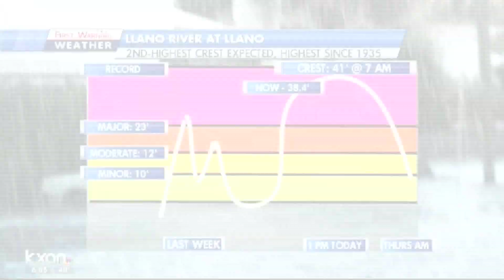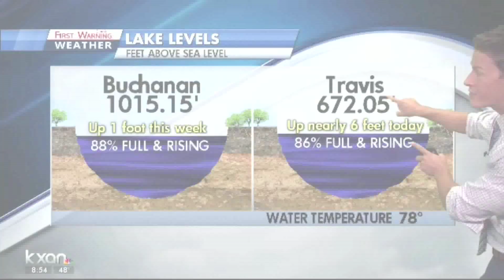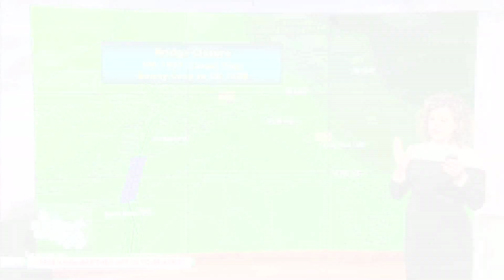Hill Country Flooding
KXAN coverage of flooding in the Llano/Kingsland area in fall 2018.